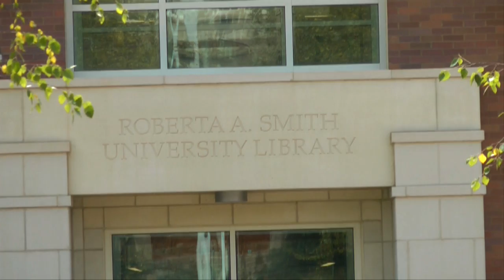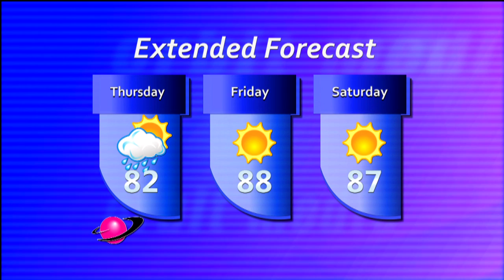TMD 301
Muskingum University Student newscast. The Muskie Daily is an Orbit Media Production. This episode features Muskingum University Welcome Weekend, New Concord Dog Days at the Pool, and the new color guard addition to The Marching Muskies.